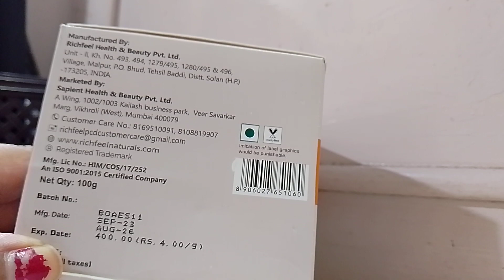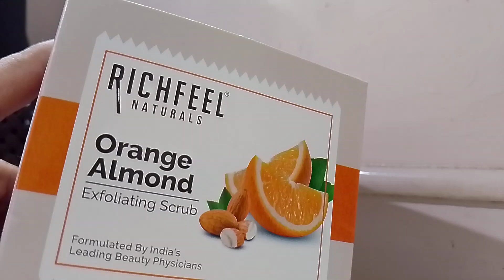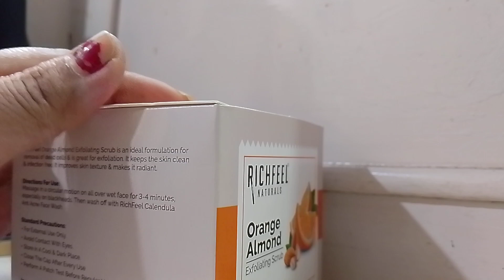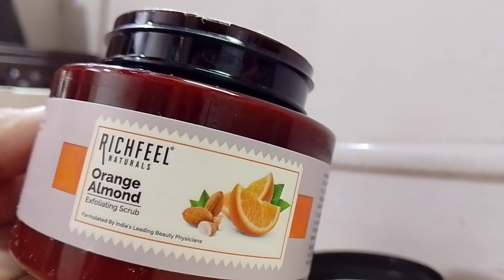RICHFEEL Scrub Review/ Best Face Scrub 😍